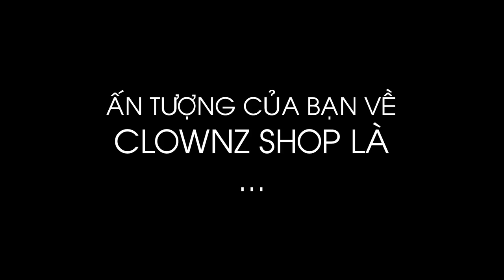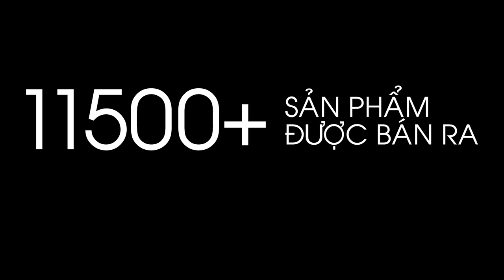Happy Birthday Clownz Shop - 01.05.2012 [ Full Video ]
Đạo diễn : Clowz Shop
D.O.P - Quay phim : KEON
Hậu kì : Sơn Least
Âm nhạc : Sơn Least
Song :
Bánh xe Hà Nội - Instrument
King of Jam - N/A